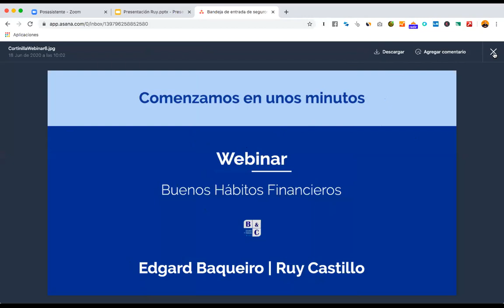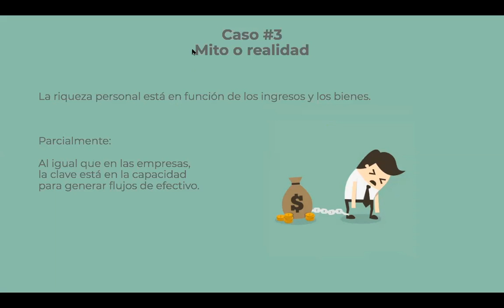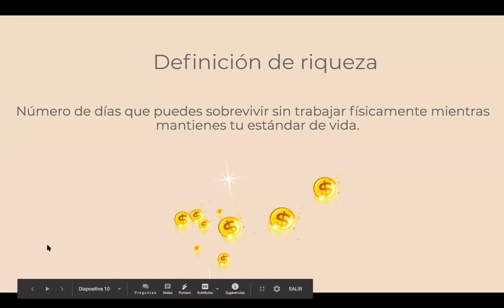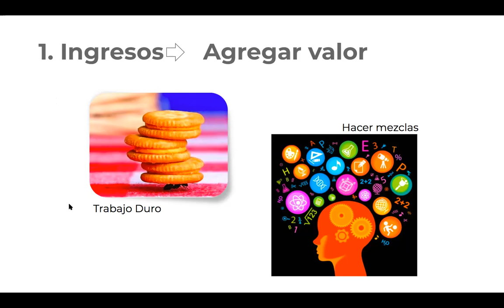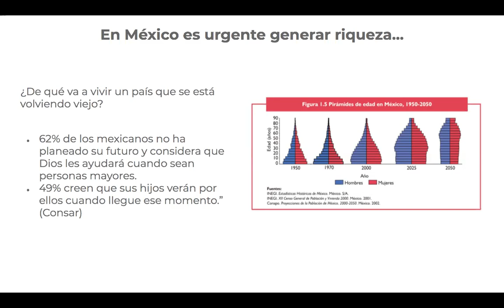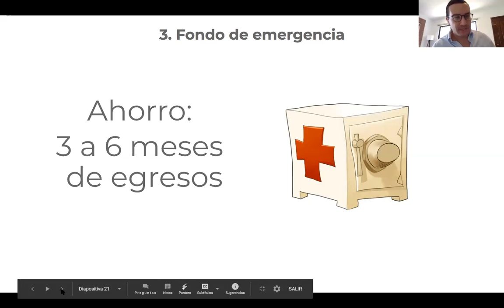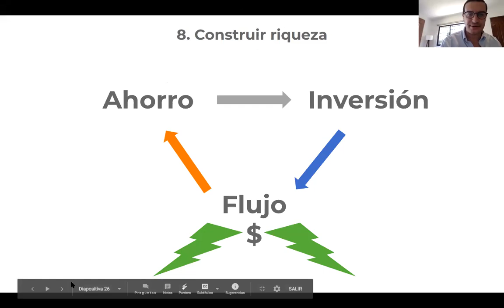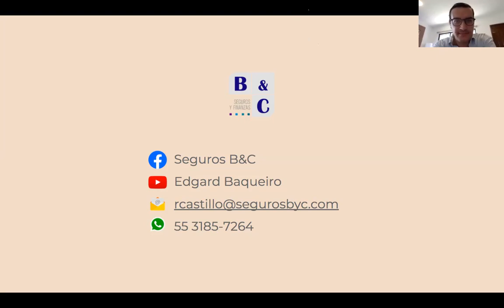Webinar "Buenos hábitos financieros"